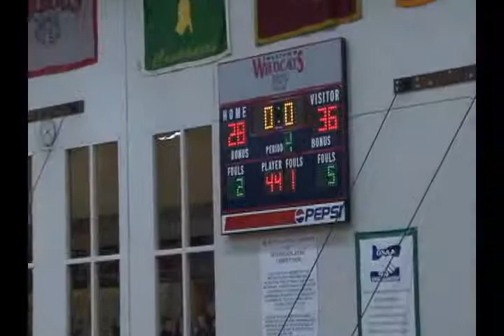Jordyn Peacock #23 Highlights @ Westview 12.27.12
Jordyn Peacock #23

University of New Mexico Lobos

9Pts, 4/8 FG, 1/2 3Pt
11 RB, 5 A, 4 Blk, 2 Stl